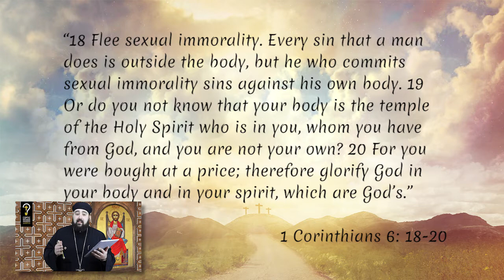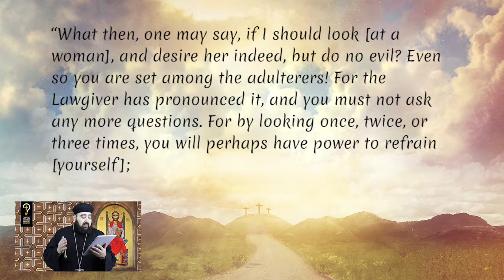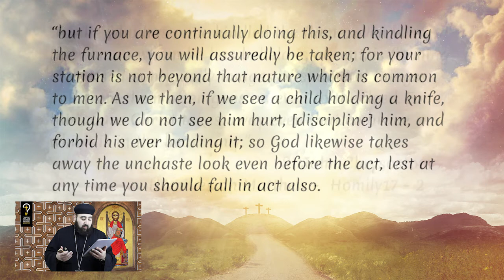What is the passion of Lust ? by Fr. Anthony Mourad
What is the passion of Lust ?

What is Lust and what does it do:
Lust = porneia = Original meaning was prostitution (and all that is involved with it) Today’s understanding of lust would be “a sensuous appetite or desire considered as sinful or leading to sin; strong/uncontrollable sexual appetite or desire.”  We will see this in another video more in detail. Lust therefore is not synonymous with sexuality. Lust is when our sexuality is misused or even abused and misdirected.  Rather than being selfless and oriented towards another person and God, this passion becomes selfish and directed only towards the self. Removes the spiritual aspect of love, and degrades it to only being fleshly and makes its only goal the sensual delight.  Just like prostitution, it becomes all about the act itself for personal gain.  St Gregory of Nyssa says that Lust makes men act like beasts (life of Moses #302) – we basically deny the image of God.